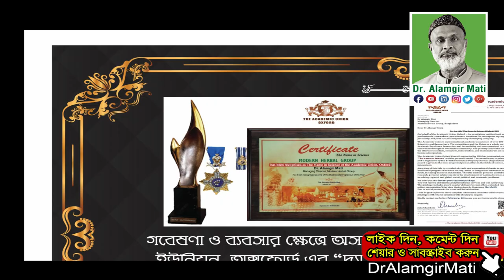বাড়ির নিচের ও উপরের পানির ট্যাংক পরিষ্কার ও নিরাপদ রাখার উপায় l Dr. Alamgir Mati l Health Tips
মোবাইলঃ ০১৯১-১৩৮-৬৬১৭
বিনা ভিজিটে চিকিৎসা নিন।
ডা.মুকুল-০১৭১২৫৬১৬৭৯
ডা.হানিফ-০১৭১৫২২৯৩৪৭
ডা.আসমা-০১৬৮১৩৫৫০৮৬
ডা.জুয়েল-০১৭১৬৫৬৪১০১